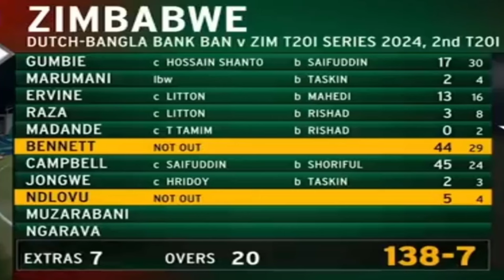জিম্বাবুয়েকে উড়িয়ে স্বস্তির জয় টাইগারদের|| Ban Vs Zim 2nd T-20 Cricket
জিম্বাবুয়েকে উড়িয়ে স্বস্তির জয় টাইগারদের|| Ban Vs Zim 2nd T-20 Cricket|| Zim vs Ban T-20 Cricket